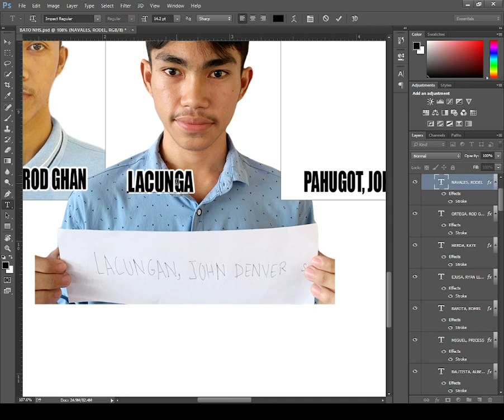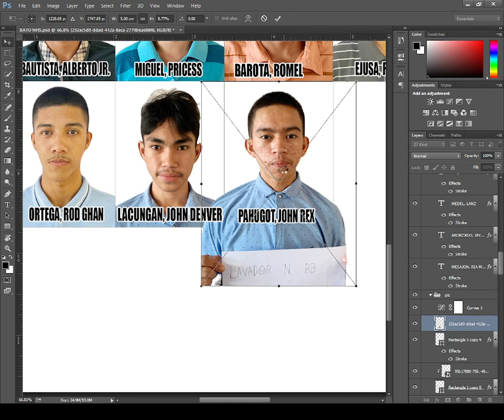ID PASSPORT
WA RAGUD